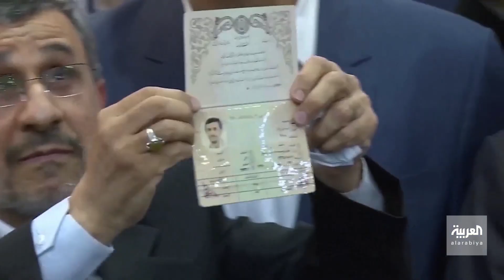أحمدي نجاد يطلق قذيفة: من حق الإيرانيين تغيير أي جزء بالدستور حتى منصب المرشد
أحمدي نجاد يطلق تصريحا بمثابة انقلاب على نظام طهران: من حق الشعب الإيراني تغيير أي جزء بالدستور حتى منصب المرشد